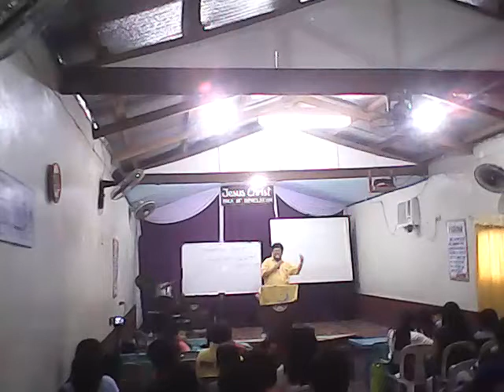Progressive Role of a Pastor 20180114 104916 EndtimEnglish Manalite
tune-in - radioloyalty station "Progressive Revelation Bible Study"
chatroom - go to paltalk search progressive revelation room
tracts notes - fb group progressive revealtion ministry files
audio archive - go to fb group cogeo Endtime Series files
video archive - go to youtube search channel EndtimEnglish